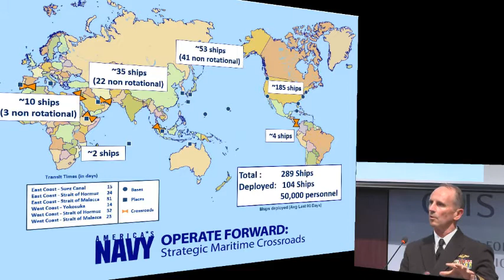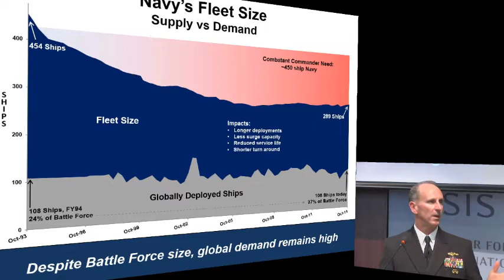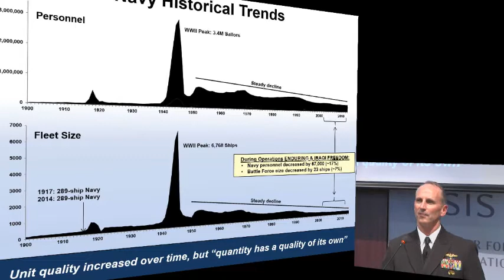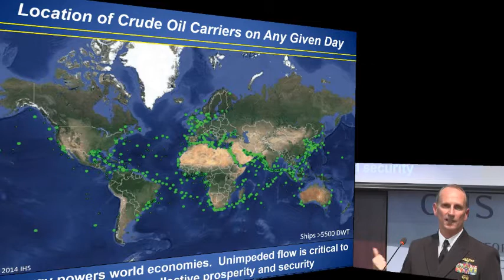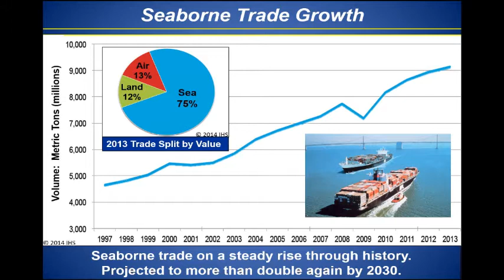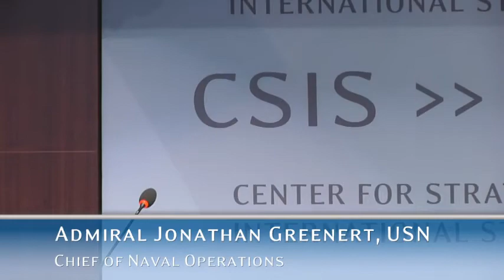Maritime Security Dialogue Launch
The Maritime Security Dialogue brings together CSIS and U.S. Naval Institute, two of the nation's most respected non-partisan institutions. The series is intended to highlight the particular challenges facing the Navy, Marine Corps, and Coast Guard, from national level maritime policy to naval concept development and program design. Given budgetary challenges, technological opportunities, and ongoing strategic adjustments, the nature and employment of U.S. maritime forces are likely to undergo significant change over the next ten to fifteen years. With these trends in mind, the Maritime Security Dialogue will provide an unmatched forum through public events and multimedia interviews with a wide range of military leaders, government officials, and thought leaders on maritime issues.
Please join us for the launch of a new Maritime Security Dialogue series, featuring a conversation with Chief of Naval Operations Admiral Jonathan Greenert.
 Featuring:
Admiral Jonathan Greenert, USN
Chief of Naval Operations
Introduction by:
Dr. John Hamre
President, CEO, and Pritzker Chair, CSIS
Moderated by:
Admiral James Stavridis, USN (Ret.)
Chair of the Board of Directors, U.S. Naval Institute and Dean of the Fletcher School of Law and Diplomacy, Tufts University

4:00 to 5:00 p.m.